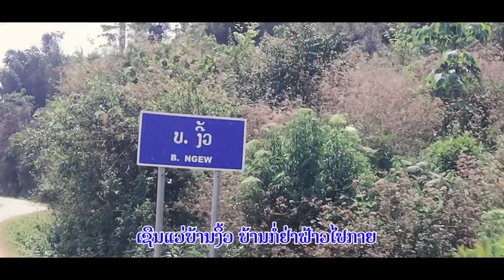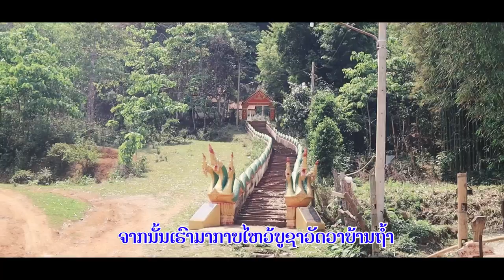ເຊີນທ່ຽວຍອດຊໍາ ຄາລາໂອເກະ, karaoke เชีนเทียวยอดชำ